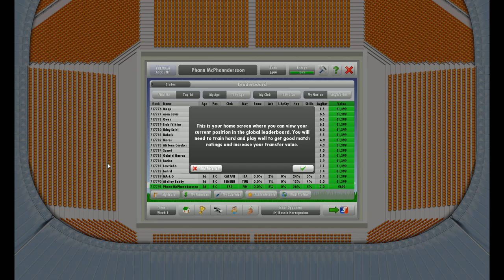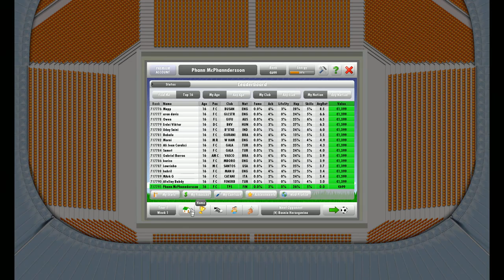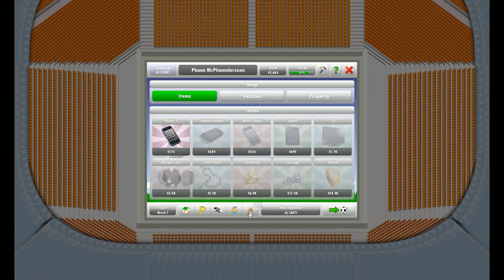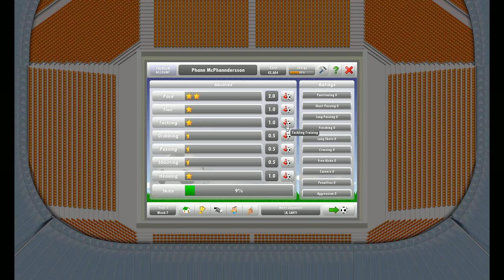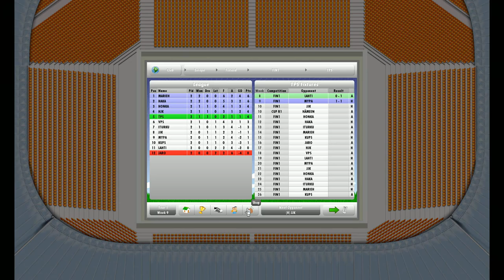Blind Let's Play: New Star Soccer 5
Booze-fueled jedis with stomach cramps!